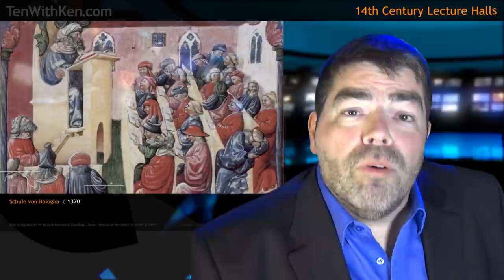The "Death" of Lecture: Higher Ed Teaching & Learning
For more than a thousand years, students have been gathering in lecture halls to listen to the "sage on the stage." But shorter attention spans, new technologies, and empirical testing of learning outcomes have led us to question the tried and true historical "transmission" model of education.  In this episode, Ken Steele gives a brief lecture on "the Death of Lecture."

Check out how familiar a 14th-century lecture hall at the Universite di Bologne looks.

Former Quest University president David Helfand explains how the human brain is wired for two-way communication - and the lecture is the opposite of that.

fMRI studies have demonstrated the impact of curiosity on the brain's ability to soak up new information.

Gen Y and Z have significantly decreased attention spans. They don't have the patience for a 60-minute lecture, and the Columbia University TEDx organizers worry that they don't have the focus for a 16-minute TED talk either.

Hundreds of studies have demonstrated that students in lecture classes are 1.5x as likely to fail the course. The lecture is actually "toxic" to student learning, but large first-year lectures subsidize upper-year seminars and graduate studies.

In the past century, most of the innovation in undergraduate teaching and learning has amounted to little more than scaling an outmoded industrial model of education, designed to graduate students into the industrial economy of the 1930s. We need to re-engineering our approach for the 21st century.

Instructors often underuse the active learning methodologies, to rely on passive methods like lecture and demonstrations. Next time, we'll take a closer look at active learning in the classroom.

ICYMI, Trinity Western University has a dynamic new commercial - and out of 90 seconds, just 1.5 show students in a lecture hall. Seems like a wise idea!